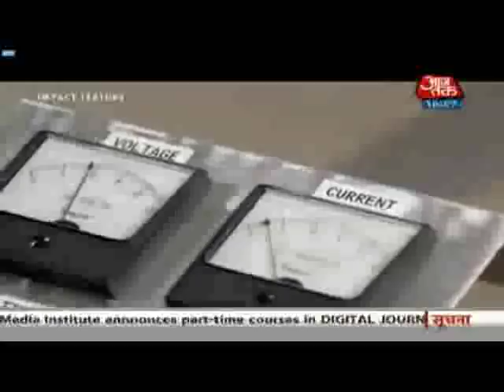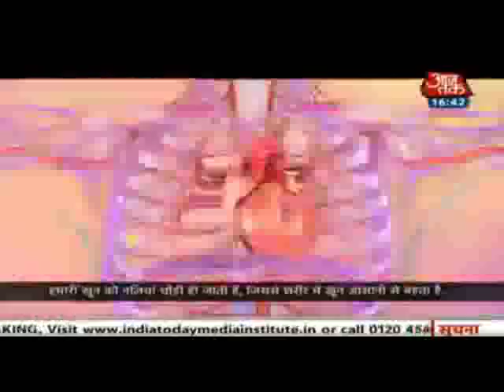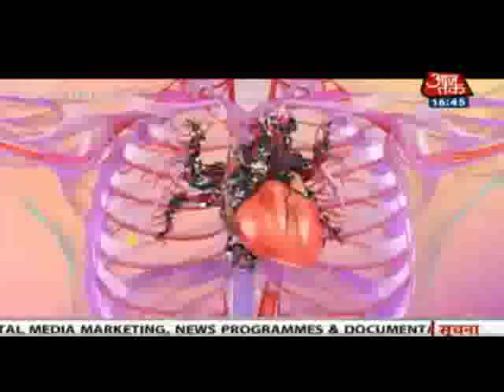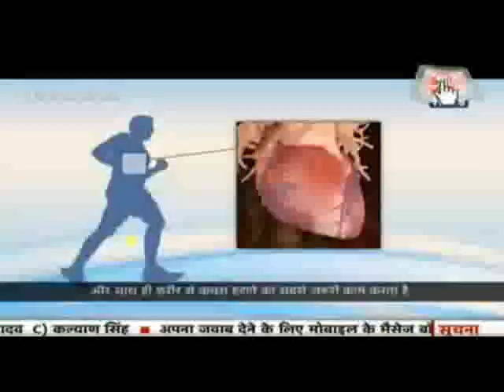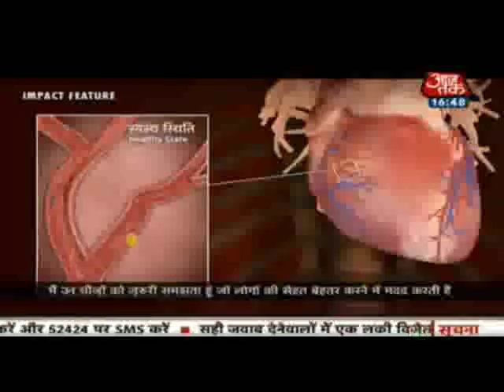Billions in Change Manoj Bhargava in Hindi (मुफ्त बिजली आ रही है।)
दुनिया कुछ भारी समस्याओं का सामना करना पड़ रहा है। उन्हें हल करने के बारे में बात की एक बहुत कुछ है। लेकिन बात प्रदूषण को कम करने के लिए, या खाना हो जाना , या बीमार ठीक करना नहीं है। इस फिल्म में कर्ता के एक समूह , वे लोगों के अरबों के जीवन में बदलाव के लिए बनाया है सुंदर ढंग से सरल आविष्कार, और इस परियोजना की अगुआई अपरंपरागत अरबपति के बारे में कहानी है।